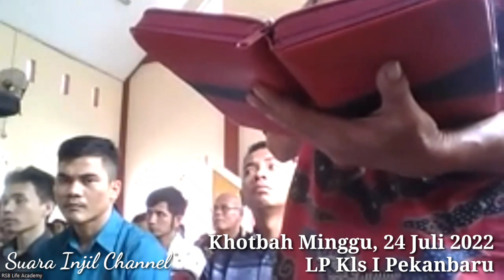Khotbah Minggu LP Kls I Pku (240722)